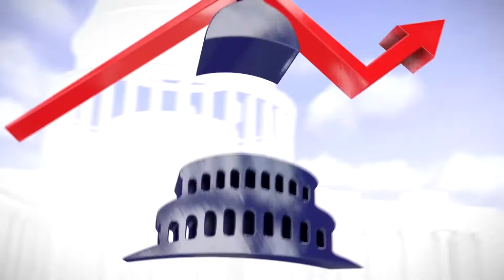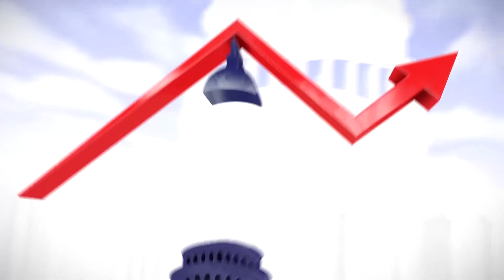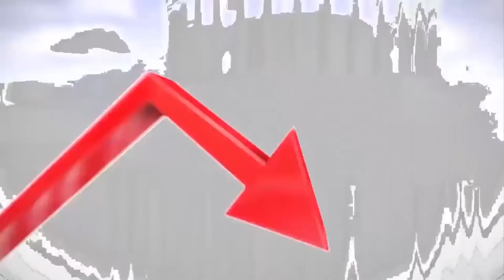Interview w/ U.S. Sen. Cory Gardner in Quarantine | Jimmy at the Crossroads 3.21.20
In a special interview for "Jimmy at the Crossroads" on Saturday, March 21, 2020, host Jimmy Sengenberger (@SengCenter) is joined by U.S. Senator Cory Gardner (@SenCoryGardner) - direct from his quarantine in D.C. - to discuss COVID-19, Gardner's own self-isolation, and the debate over the economic response to coronavirus.

Catch up on the latest from our partners at The Washington Examiner

"JIMMY AT THE CROSSROADS w/ Jimmy Sengenberger," in partnership with THE WASHINGTON EXAMINER, is a new kind of political talk program: an audio podcast and video broadcast that is always vibrant and engaging, thoughtful and thought-provoking, free-flowing and fun.

Each weekday, seasoned Denver-based radio personality Jimmy Sengenberger brings you his fresh, enthusiastic, millennial perspective on today’s burning issues, and the on-point analysis, newsmaker interviews, and intellectually-stimulating conversations you’ve come to expect from The Washington Examiner.